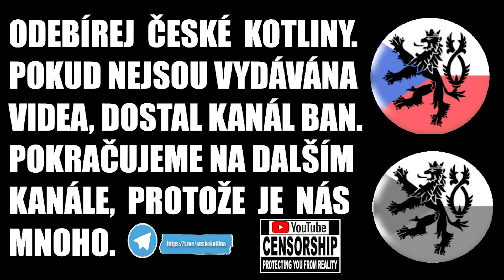Jan Sputnik Hamáček. Koukej mámo jsem v TV. Když jsme vše zvládli, tak nás chcete odstřelit. TWL🤣👏🤣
Jan Hamáček (* 4. listopadu 1978 Mladá Boleslav) je český politik, od června 2018 první místopředseda vlády a ministr vnitra ČR ve druhé vládě Andreje Babiše, v níž byl mezi červnem a říjnem téhož roku pověřen řízením Ministerstva zahraničních věcí ČR. Od února 2018 je předsedou ČSSD, tuto funkci obhájil na sjezdu 1. března 2019. Mezi listopadem 2013 a říjnem 2017 působil jako předseda Poslanecké sněmovny PČR. Od roku 2006 je poslancem za Středočeský kraj, vyjma období rozpuštění dolní komory mezi srpnem až říjnem 2013. Mezi prosincem 2012 a srpnem 2013 zastával post místopředsedy Poslanecké sněmovny PČR, v této funkci opět působil od listopadu 2017 do června 2018.